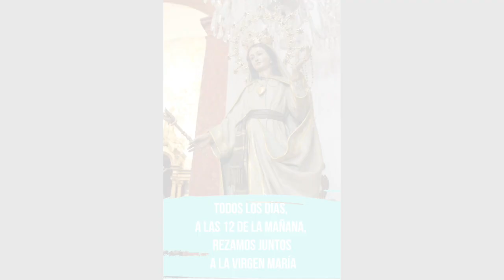Promoción con flores a María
Desde la Delegación Diocesana de Nueva Evangelización de la Diócesis de Vitoria os invitamos a rezar juntos a la Virgen María en este mes de Mayo.